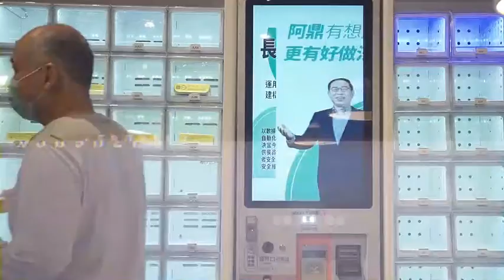賴瑞鼎推出《安心五加一．樂齡智慧城》願景擘畫影片